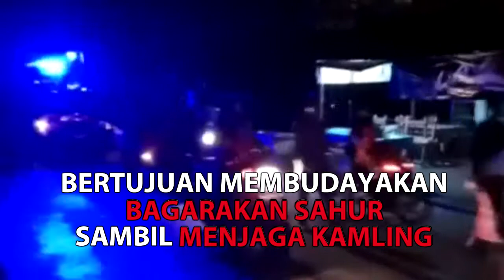Satbinmas Banjar Riuhkan Desa Tambak Baru Saat Sahur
BANJARMASINPOST.CO.ID, MARTAPURA - Suasana di Desa Tambak Baru Kecamatan Martapura Kota dini hari tadi mendadak riuh, Minggu (6/4/2017).

Pukulan peralatan mulai kentongan, drum, geriken serta gamelan terdengar nyaring mengiringi teriakan nyaring warga bersama sejumlah anggota Satbinmas Polres Banjar.

Dipimpin langsung Kasat Binmas Polres Banjar AKP Amalia Afifi, warga dan anggota berbaur menggelar bagarakan sahur di desa tersebut.

"Sahur sahur. Sahur sahur. Sadang sudah bangunan bangunan sadang babasuh mamanasi nasi. Bangunan-bangunan," teriak petugas menggunakan megaphone di mobil penyuluhan Satbinmas.

Selain begarakan sahur jajaran Satbinmas Polres Banjar juga menggelar nonton bareng dan berbuka puasa bersama.

Kasat Binmas Polres Banjar AKP Amalia Afifi mengatakan melalui kegiatan ini diharapkan kehadiran polisi khususnya di Kabupaten Banjar bisa dirasakan oleh masyarakat.

Melalui kegiatan ini, keamanan lingkungan bisa ditingkatkan sekaligus membudayakan bagarakan sahur sambil menjaga kamling.

"Kita gelar nonbar dan sahur bareng juga sehingga keakraban dan silaturahmi dengan masyarakat terbangun dengan baik," katanya.

Kegiatan seperti bagarakan sahur, nonton bareng serta sahur bareng ini untuk meningkatkan kesadaran masyarakat akan kamtibmas.

Dengan keterbatasan personil polri, pihaknya perlu dukungan masyarakat untuk peran aktif dalam rangka deteksi dini dan mengidentifikasi segala permasalahan yang ada di lingkungan sekitarnya.

"Karena kita dekat informasi yang sifatnya mengancam kamtibmas bisa dideteksi lebih dini," tegas Kasat Binmas. (Banjarmasin Post/Hari Widodo)